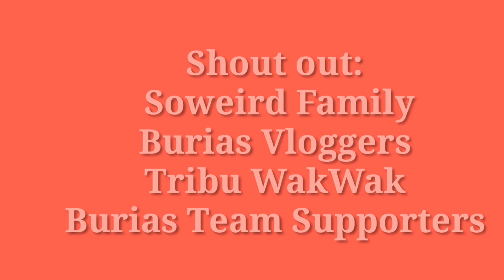RERE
2.  "its fair use" No copyright is claimed and to the extent  that material may appear to be infringed , I assert that such alleged infringement is permissible under U.S. and Philippine copyright law. If you believe material have been used in an unauthorized manner, please contact the poster.
3. This Video is not associated with any company or products mentioned on the video.
4. No intention to infringe photos or audio used in this video.